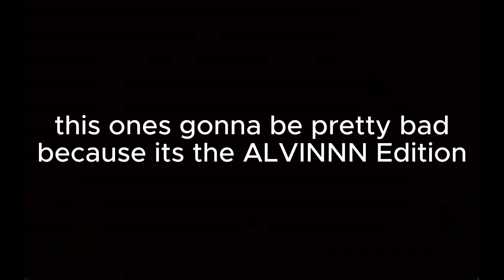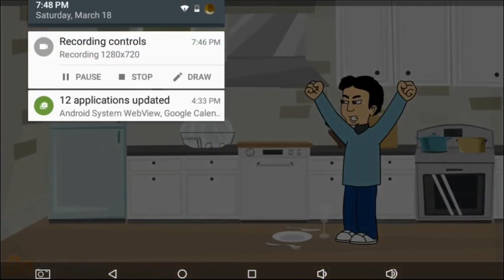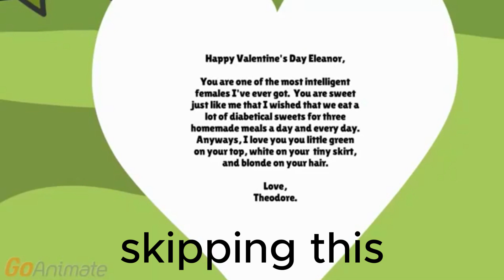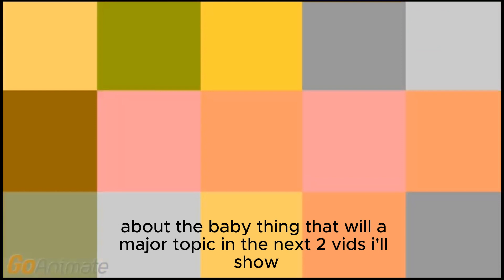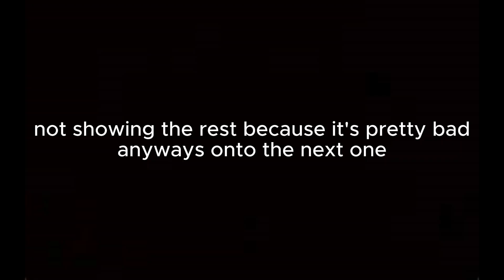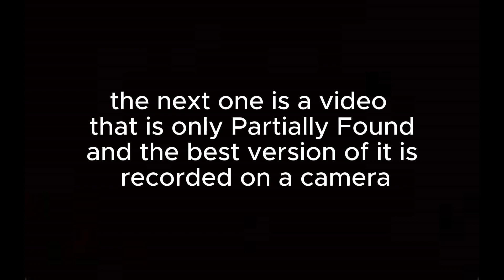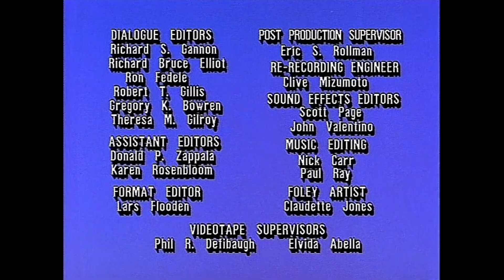GoAnimate Cringe Comp #1 The Alvin Edition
10:00-12:00 Portfolio